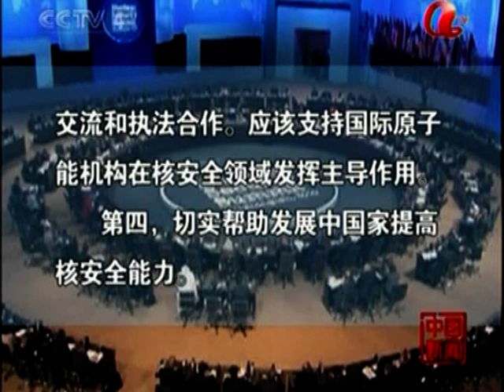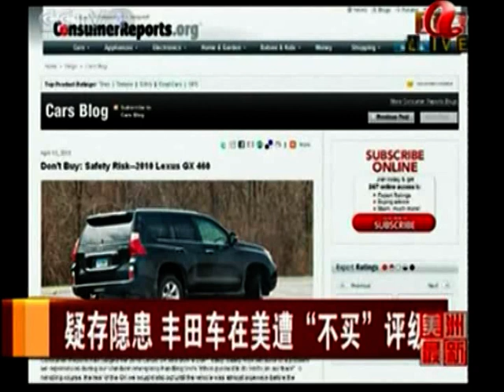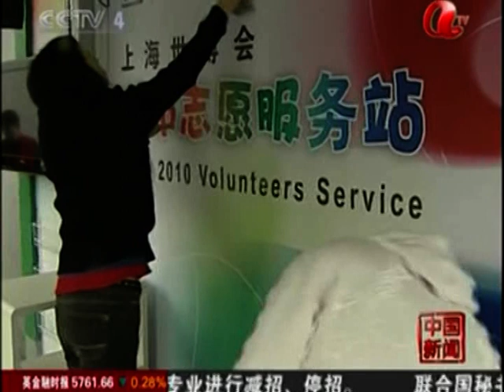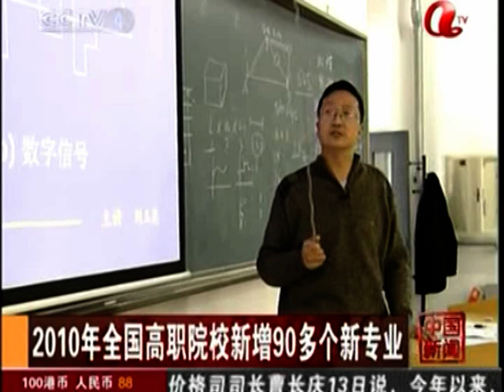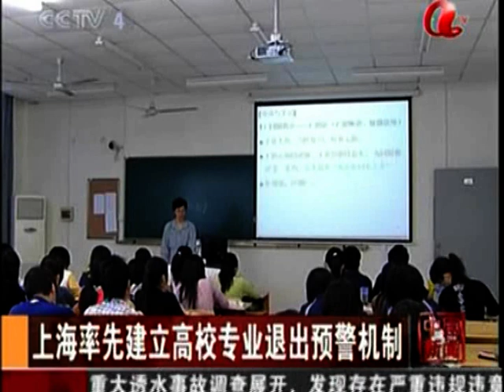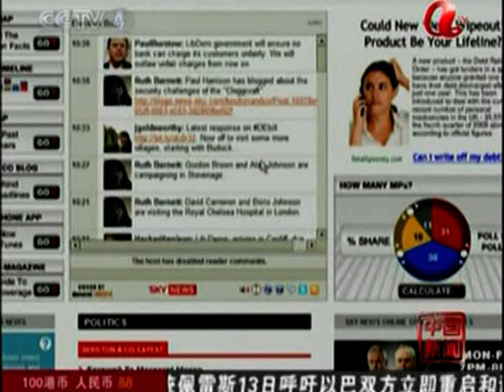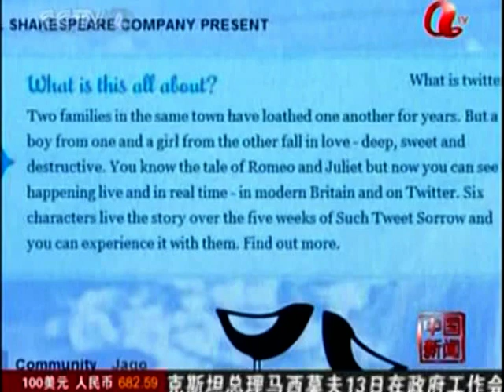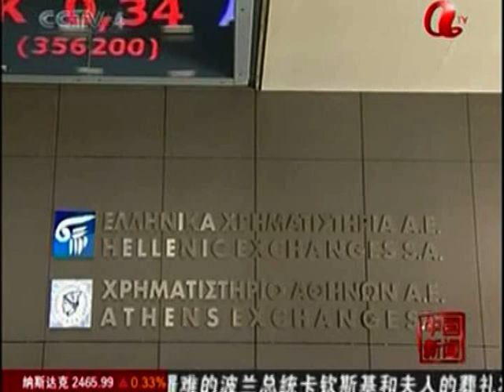中国強國時代中央新闻 chinese 中国 李楚伦 Red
DOC CN NEWS 2010 4 ZHOU YING FENG 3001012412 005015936